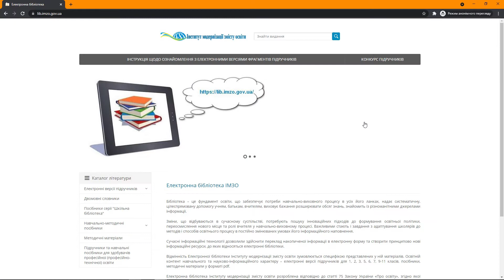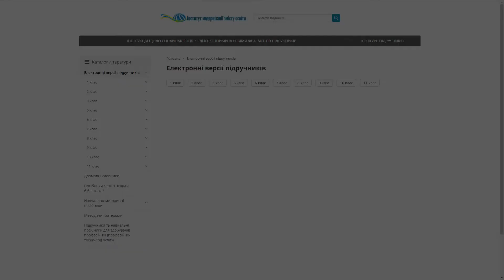Де знайти електронні підручники для навчальних закладів України? У високій якості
Вітаю. Мене звати Андрій Ігорович. Я хочу вас проінформувати, де знайти електронні версії підручників для навчальних закладів України та безоплатно користуватися навчальними матеріалами.

Знайти підручники у мережі інтернет, які використовуються у навчальних закладах України можна на двох інтернет-ресурсах.

Щоб переглянути підручники:
1. Перейдіть на сайт Інституту модернізації змісту освіти за адресою imzo.gov.ua
2. Відкрийте розділ Електронна бібліотека
3. Це відправить вас на сайт за адресою
4. Натисніть Електронні версії підручників
6. Оберіть клас, предмет та навчальний матеріал, що вас цікавить.
7. Відкрийте підручник.

Для швидкого доступу я рекомендую додати в закладки веб-сторінку Електронні версії підручників

Адресу ви бачите зараз на екрані, а також вона доступна у описі цього відеоролика

Маю надію, що ця інформація була корисною педагогічним працівникам та учням.

Також я хочу зазначити, що на державних ресурсах з питань освіти ви знайдете підручники у найвищій якості, що, погодьтеся, є великою перевагою.

З вами був Андрій Ігорович. Прошу ознайомитися з іншими освітніми відео мого каналу, основними темами якого є математика та ігровий дизайн.

Якщо у вас виникла потреба зв’язатися зі мною — перейдіть у опис мого каналу — там ви знайдете потрібну інформацію.

Залишайте свої відгуки, питання та пропозиції у коментарях. До зустрічі.

== [План відео] ==
Де знайти електронні версії підручників для навчальних закладів України

Право для безоплатного розміщення підручника в мережі Інтернет має Міністерство освіти і науки України та Інститут модернізації змісту освіти

План:
    • Вітання
    • Я хочу вас проінформувати
    • Інформація
    • Кому це потрібно
    • Переваги використання державних ресурсів України
    • З вами був Андрій Ігорович
    • На моєму каналі також є інформація про математику і гейм-дизайн
== [Кінець плану] ==

Електронні підручники для навчальних закладів України у найвищій якості!

Дізнайтеся з відео, як знайти в мережі інтернет державну бібліотеку інституту модернізації змісту освіти та безкоштовно користуватися шкільними навчальними матеріалами в електронному вигляді.

Інформація буде корисною учням, студентам і педагогічним працівникам: викладачам, вчителям, вихователям, репетиторам, методистам, професорам і т. д.

"Моя любов — Україна і математика" — викарбовано на гранітному постаменті пам'ятника науковцеві Михайлу Пилиповичу Кравчуку.